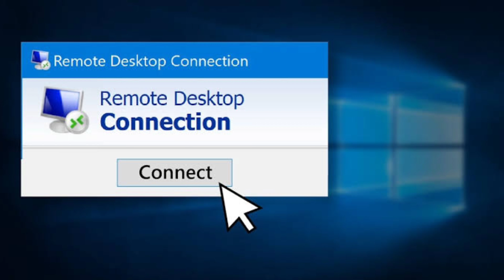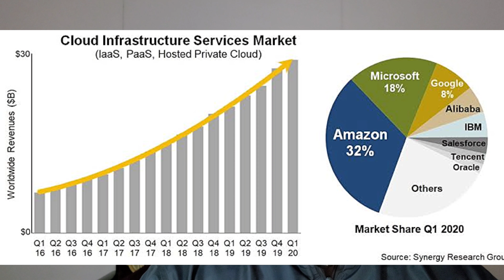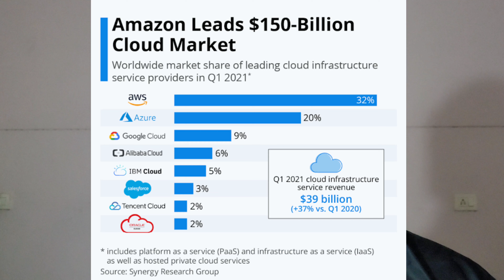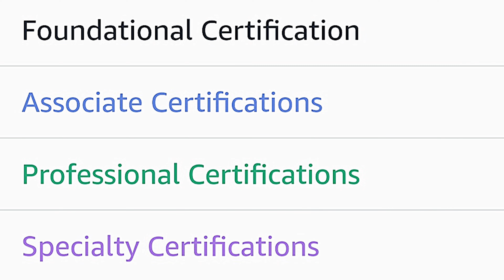What is AWS | Free training | Future Scope | Salary | AWS Certification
Hi everyone in this video I am sharing about aws and aws salary and Aws certification and how to learn aws and future scope of aws

⭐ A Fresher Cracked more than 6 Interviews and got a offer of more than 8 LPA